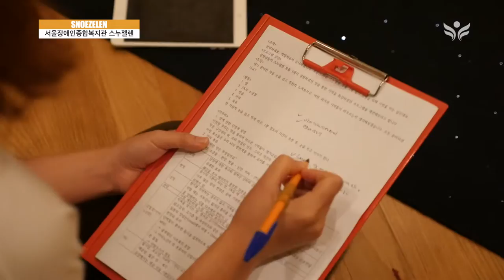[Snoezelen]스누젤렌 자발적 학습조직(시각장애인을 위한 영상 설명 버전)-서울장애인종합복지관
2016년 8월 24일(수) 아침, 서울장애인종합복지관 자발적 학습조직인 '스누젤렌 학술부' 사람들이 모임을 했습니다. 스누젤렌 교육을 이수한 직원들이 스누젤렌의 다영역 활용방안을 연구하고, 공유하고자 매월 한 차례 모임을 하고 있습니다. '스누젤렌 학술부'는 작업치료사, 임상심리사, 직업재활사, 심리운동사, 수중운동사 등 여러 영역의 직원들이 같이 스누젤렌 관련 자료 학습, 타 기관에서의 스누젤렌 활용 현황 파악, 영역별 스누젤렌 프로그램 구상 및 시연 등 스누젤렌 발전과 확산을 위한 모임과 연구를 진행 중입니다.
국제스누젤렌협회 한국지부, 서울장애인종합복지관

진행 : 김나혜 (서울장애인종합복지관 기능향상지원센터)
영상 : 박재훈 (기획홍보실 박재훈)